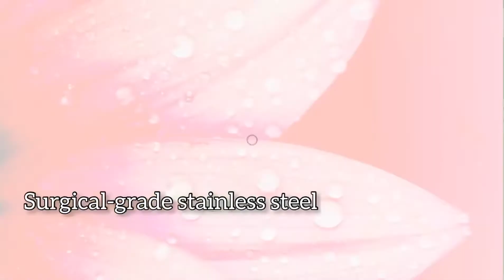Iphone 13 pro Short Clip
The iPhone 13 Pro is Apple's smaller premium iPhone with a 6.1" screen size and for the first time in an iPhone, it comes with a 120Hz ProMotion display for super smooth scrolling. The list of innovations includes a more capable triple camera setup, with a wide, ultra-wide and zoom cameras, as well as a LiDAR scanner.